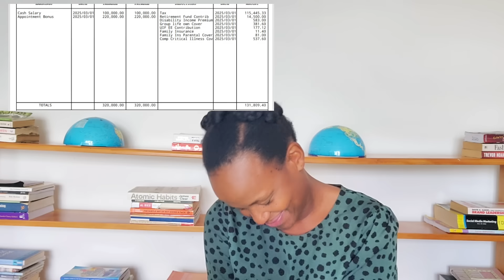R200K SIGN ON BONUS WITHOUT A DEGREE | Cloud Engineer | Data Scientist salaries in South Africa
Data Scientist salary in South Africa, Cloud Engineer Salary in South Africa, IT LEad Salary in South Africa, Tech industry salaries in South Africa, AWS Practictioner Certification review, data science boot camps in South Africa,How to get into the tech industry in South Africa without a degre?  that's what we are looking at in this video.

The Get into the tech industry guide is here for only $19 or R355 including a life time access to a community with monhtly group calls  industry professionals and like minded individuals.

Time Stamp:
00:00 Cloud Engineering Salaries
05:58 Data Science Salaries
9:00 Tech Lead Salary and advice from a professional